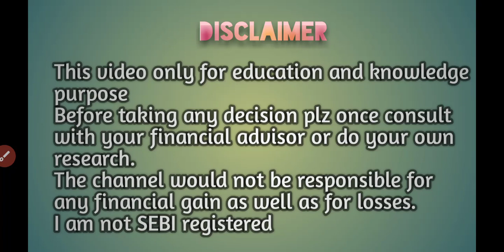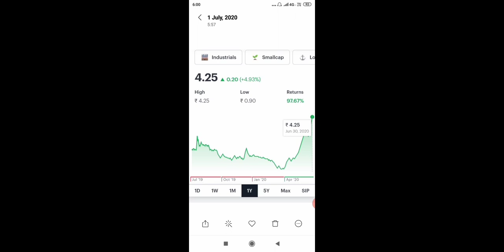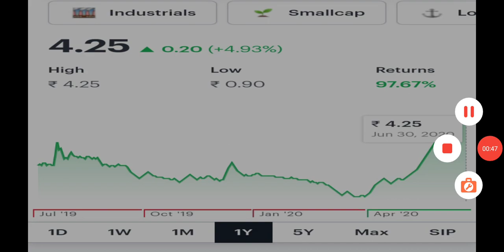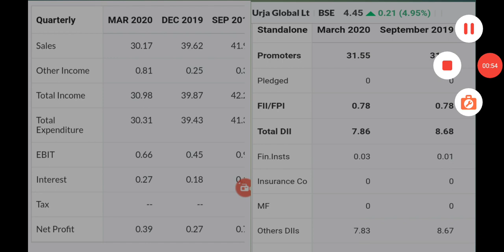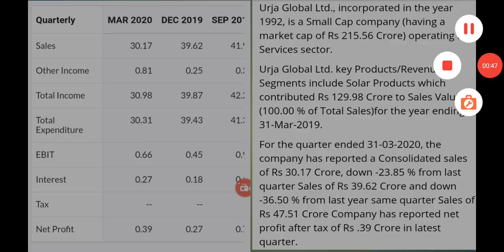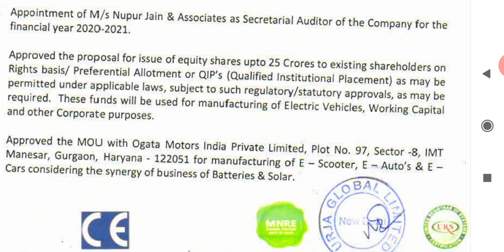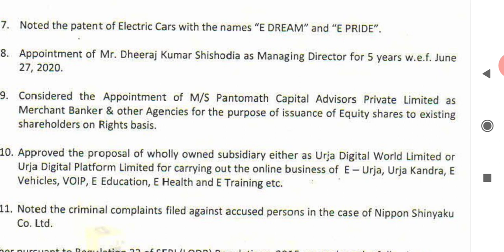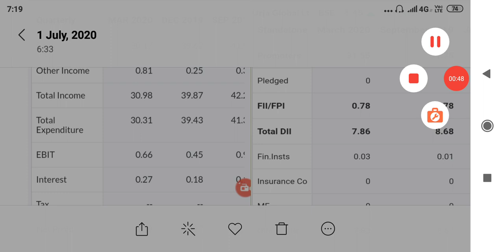share market news & stock analysis malayalam/Urja global/ penny stocks 2020 malayalam/wealthy life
Urja global stock analysis, business model, Q4 results, Right Issue, Fund raising, Board meeting outcome,Latest updates, share market news malayalam. Stock analysis malayalam. Share analysis malayalam